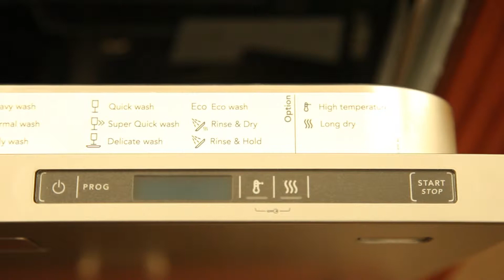Petrillos Appliance Stores Bucks County PA Petrillos Appliances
Petrillos Appliance stores in Bucks County PA - provide expert knowledge on the latest trends when it comes to appliance selection. If your looking one specific appliance or fitting out an entire kitchen with appliances, Petrillos Appliance stores in Bucks County PA provide a proven process for finding the right appliance at the right price.

PETRILLOS Bucks County LOCATIONS

Feasterville Showroom
222 Bustleton Pike
Feasterville, PA 19053

Warrington Showroom
1111 Easton Road
Warrington, PA 18976